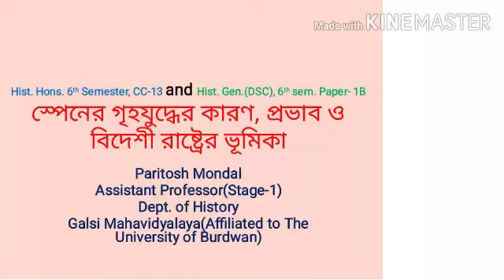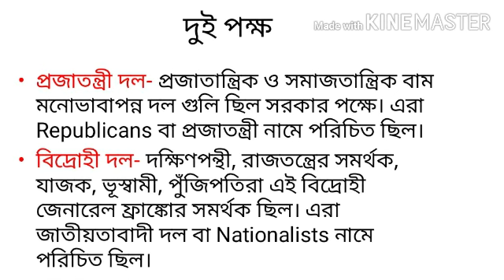Civil War of Spain 1936/স্পেনের গৃহ যুদ্ধ মানচিত্রের মাধ্যমে ১৯৩৬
Hist. Hons. 6th Semester, CC-13 and Hist. Gen.(DSC), 6th sem. Paper- 1B স্পেনের গৃহযুদ্ধের প্রসার মানচিত্রের মধ্য দিয়ে দেখানো হয়েছে। যদি আরও কোন ঘটনা এই রকম ভাবে দেখতে চাও তাহলে আমাকে চমেন্ট করে জানাবে।

গৃহযুদ্ধের সূচনা

১৯৩৬ সালে ক্ষমতায় এসেছিল পপুলার ফ্রন্ট। পপুলার ফ্রন্ট তৈরি হয়েছিল প্রজাতান্ত্রিক ও সমাজতান্ত্রিক ভাবাপন্ন দল গুলিকে নিয়ে।
বিদ্রোহ শুরু- পপুলার ফ্রন্ট সরকার বুঝতে পেরেছিল যে সরকার বিরোধী কার্যকলাপে সেনা বাহিনীর অফিসাররা যুক্ত আছে। অনেক সেনা অফিসারকে জোর করে অবসর, বদলি করলে সেনা বাহিনীতে বিক্ষোভ দেখা দিয়েছিল। সেনাবাহিনীর সমর্থনে ডানপন্থী ও তার সহযোগী উগ্রপন্থীদল গুলি এগিয়ে এসেছিল। সেনা বাহিনীর নেতৃত্ব জেনারেল ফ্রাঙ্কো গ্রহণ করিছিল মরক্কোয় স্পেনীয় উপনিবেশ থেকে।

গৃহযুদ্ধের দুটি পক্ষ
প্রজাতন্ত্রী দল- প্রজাতান্ত্রিক ও সমাজতান্ত্রিক বাম মনোভাবাপন্ন দল গুলি ছিল সরকার পক্ষে। এরা Republicans বা প্রজাতন্ত্রী নামে পরিচিত ছিল। কৃষক, শ্রমিক  মধ্যবিত্তদের সমর্থন ছিল সরকারের দিকে।
বিদ্রোহী দল- দক্ষিণপন্থী, রাজতন্ত্রের সমর্থক, যাজক, ভূস্বামী, পুঁজিপতিরা এই বিদ্রোহী জেনারেল ফ্রাঙ্কোর সমর্থক ছিল। এরা জাতীয়তাবাদী দল বা Nationalists নামে পরিচিত ছিল।

প্রভাব
প্রতিক্রিয়াশীল শক্তির ক্ষমতা বৃদ্ধি পেয়েছিল।
তোষণ নীতি ব্যর্থ হয়েছিল।
রাশিয়া ও পশ্চিমী গনতন্ত্রের মধ্যেকার জোটের সম্ভবনা শেষ হয়েছিল।
মধ্য ও দক্ষিণ-পূর্ব ইউরোপে হিটলারের ক্ষমতা বৃদ্ধি পেয়েছিল।
দ্বিতীয় বিশ্বযুদ্ধের প্রস্তুতি এই গৃহযুদ্ধেই সম্পন্ন হয়েছিল বলা যায়।